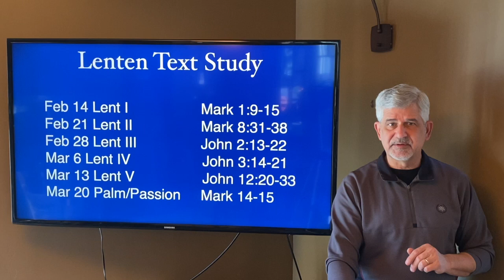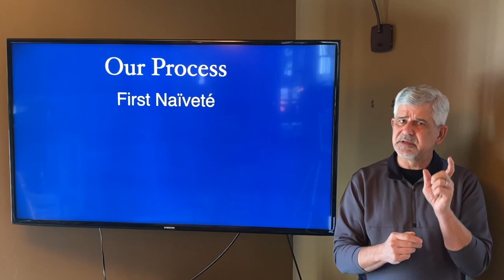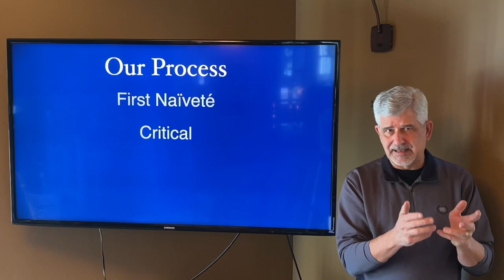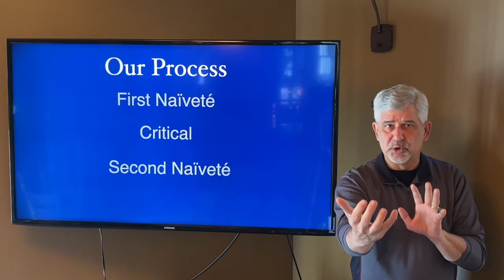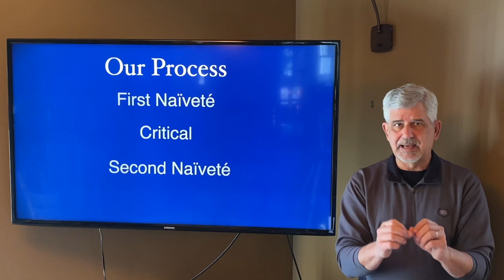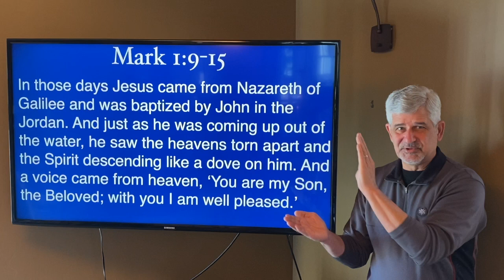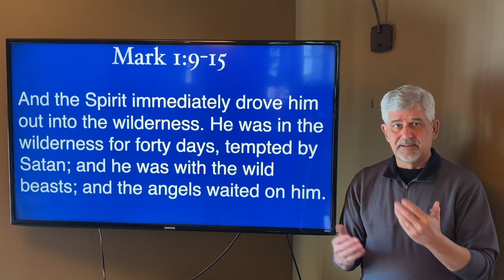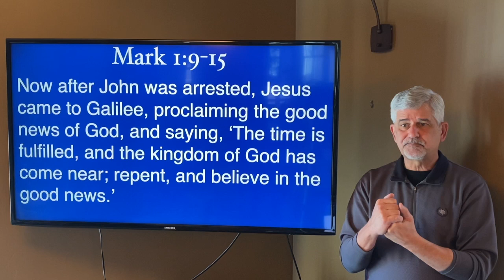Mark 1 9 15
St. Mark Lenten Text Study 2024